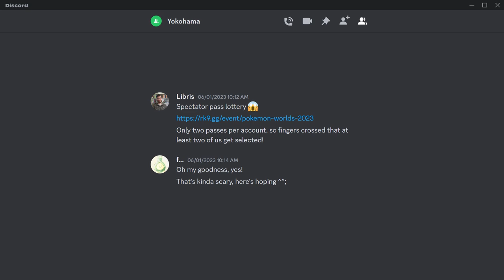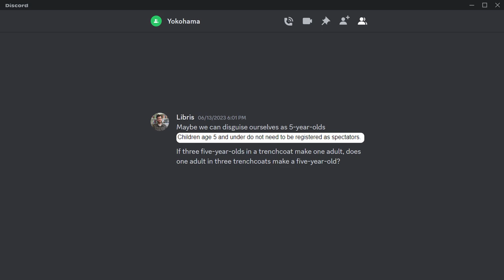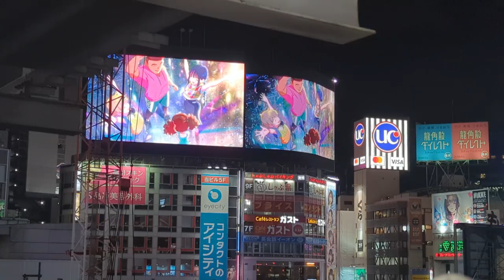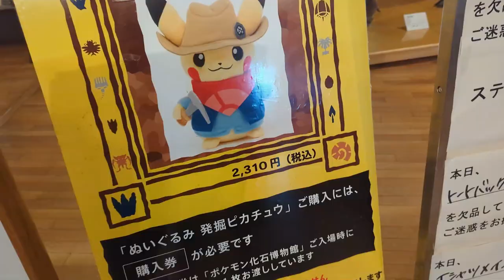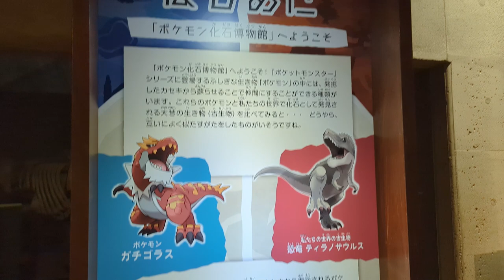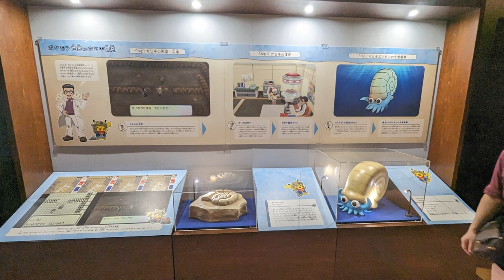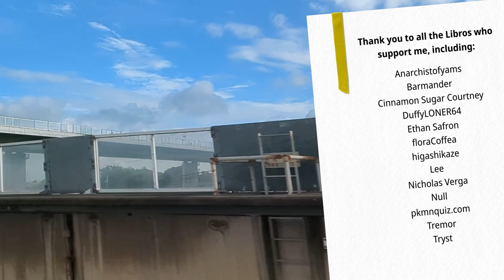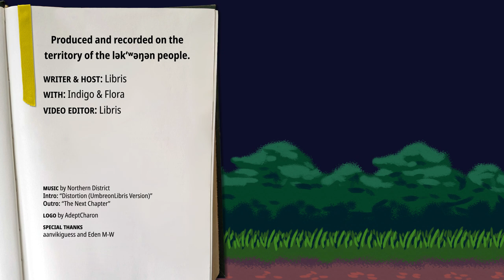Japan! Chapter 1: The Pokémon Fossil Museum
I had a wonderful trip to Japan for the Pokémon World Championships! This is the first video in a vlog series about how that went. In this video, we arrive in Japan, visit the Shinjuku Gyoen National Garden, watch a kabuki performance, and visit the Pokémon Fossil Museum in Pewter City!

Become a channel member to unlock custom emotes for comments and live chat

Intro: “Distortion (UmbreonLibris Version)”
Outro: “The Next Chapter”

Logo by  @AdeptCharon